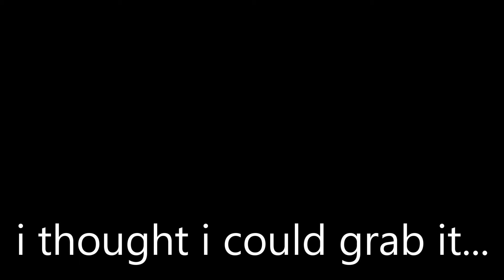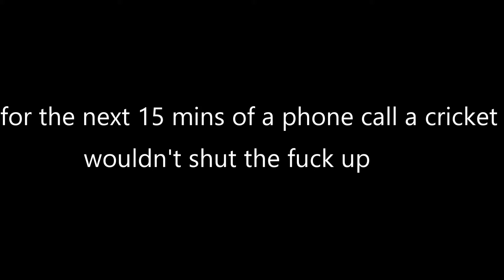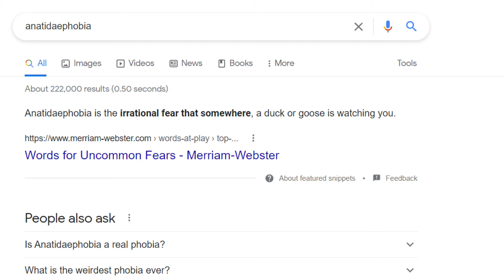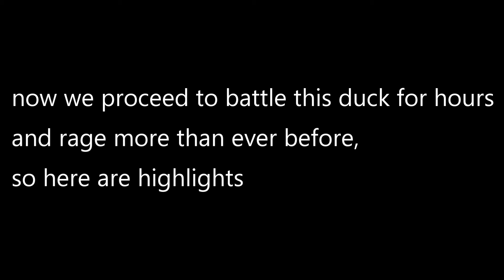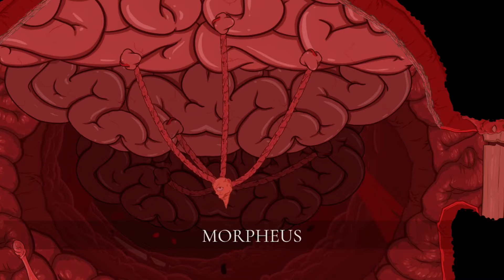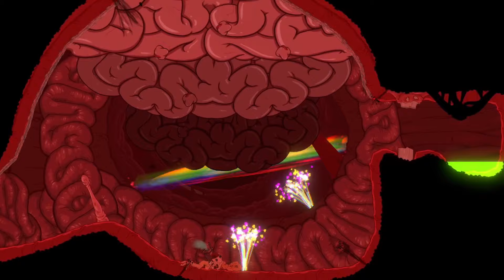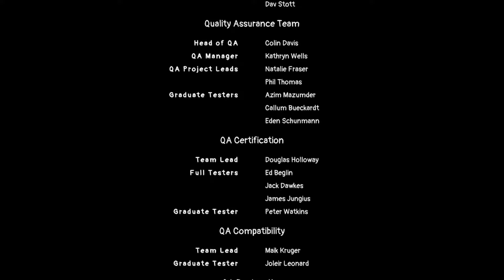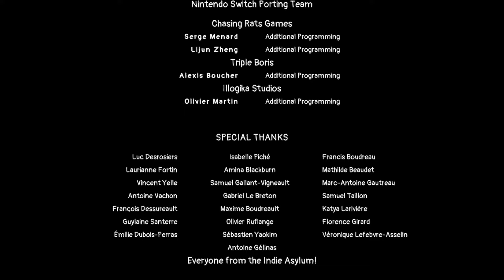STRUGGLING #7 - PEAK RAGE! (FINALE)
Christian and Cole peak in anger as their journey ends.